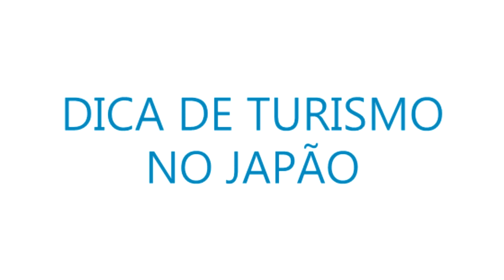Iluminação de inverno em Aichi - Turismo no Japão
Confira duas magníficas iluminações de inverno, como mais uma opção de lazer para os residentes em Aichi.